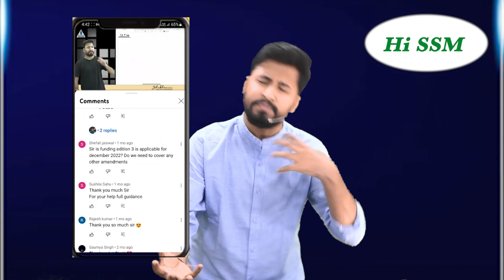SSM Bulletin and Hi SSM!!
Two of my very dear ideas that I wanted to implement from a long time, Let’s do it 🔥